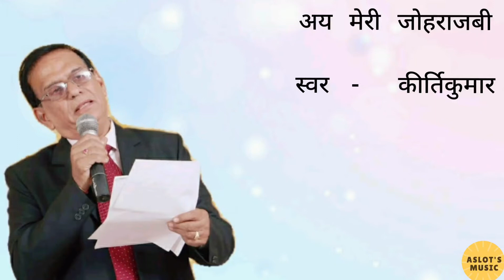Aye Meri Zohra Jabeen | Manna Dey | Kirtikumar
Film : Waqt ( 1965 )
Director : Yash Chopra
Singer : Manna Dey
Lyrics by : Sahir Ludhianvi
Actors : Balraj Sahni, Rajkumar , Sunil Datt, Sadhana, Shashi Kapoor, Sharmila Tagore